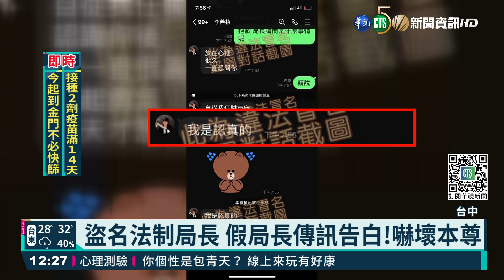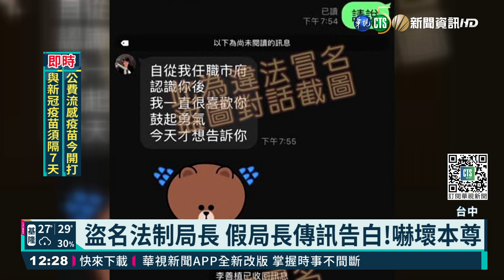盜名台中法制局長 傳訊告白!嚇壞本尊｜華視新聞 20211001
詐騙手法不斷創新！台中市法制局長「李善植」經常替民眾處理消費問題，長相帥氣又有知名度，沒想到竟然被人盜用他的名字和LINE大頭照，假冒李善植向市府同仁「告白」，幸好同仁警覺性高，沒上當受騙。李善植擔心對方會用同樣手法騙錢或是騙公務機密，因此呼籲碰到朋友傳送奇怪的訊息內容時，一定要打電話求證，就能破解詐術。